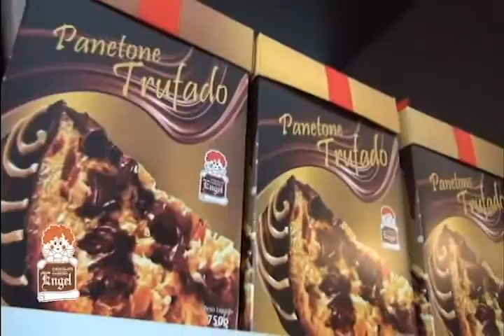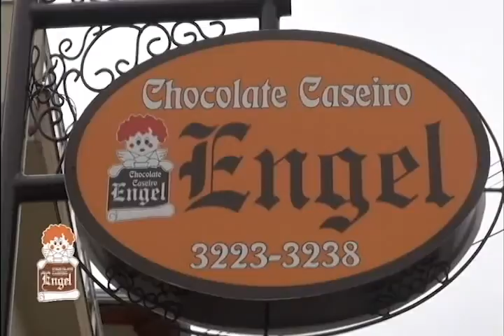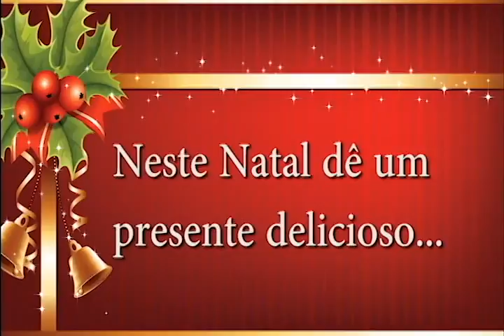VITRINE ENGEL CHOCOLATES avi